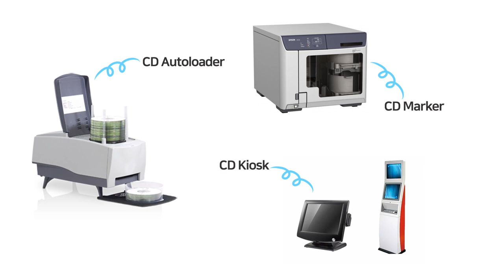벤처나라 아이디어 상품 '의료영상 자동등록기'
벤처나라 아이디어 상품 의료영상 자동등록기를 소개합니다.
의료영상 자동등록기는 환자의 영상자료를 PACS 서버에 전송하기 위한 자동화 솔루션으로
CD, DVD 자동 임포트, 데이터 일괄전송, 다양한 영상미디어를 지원합니다.
의료영상 자동등록기로 인력도 시간도 아끼세요!
완전 자동화 시스템으로 작업과정과 시간을 단축시켜줍니다.

벤처나라에서 만날 수 있습니다!